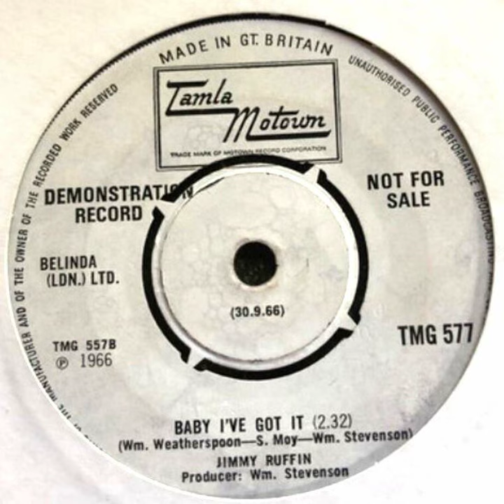Jimmy Ruffin - Baby I've Got It - UK Tamla Motown Records Demo released 30.09.66